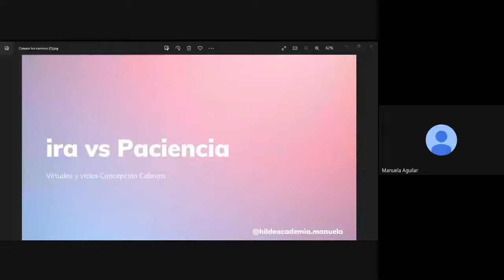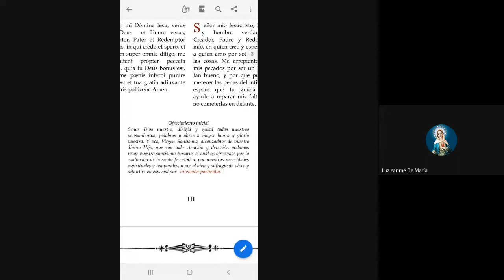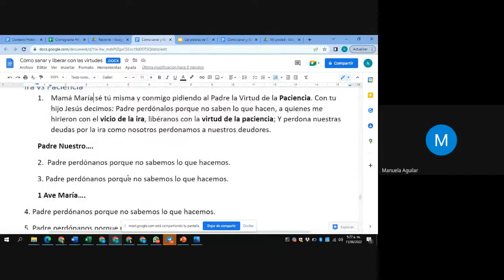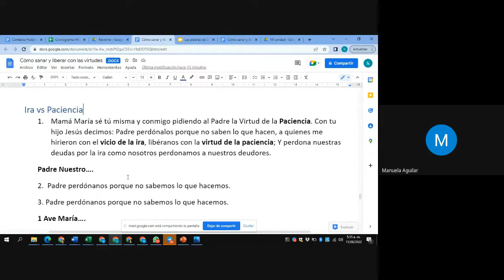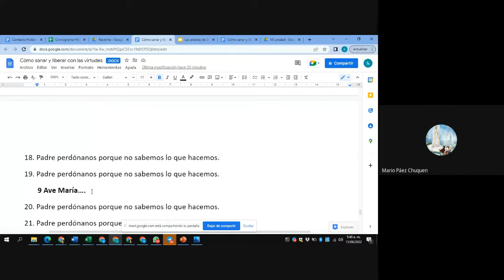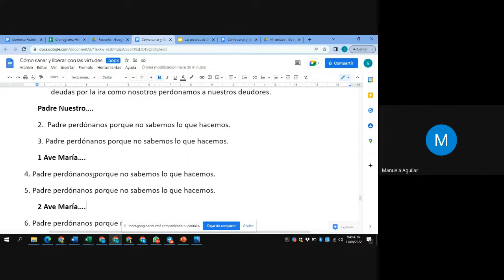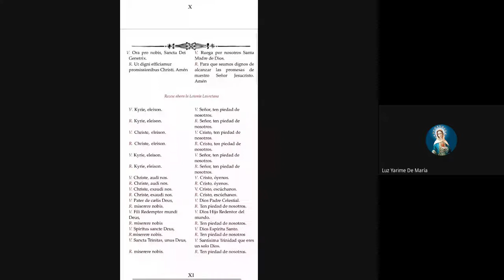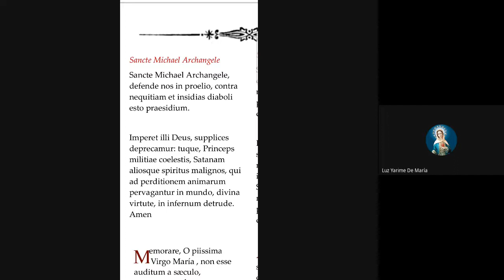Rosario de la Paz y Virtudes - ira vs Paciencia